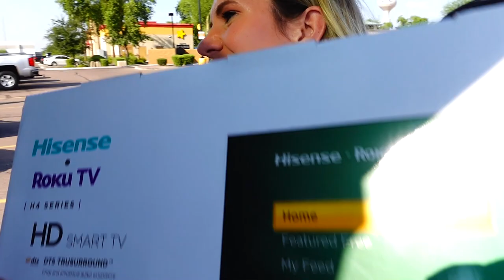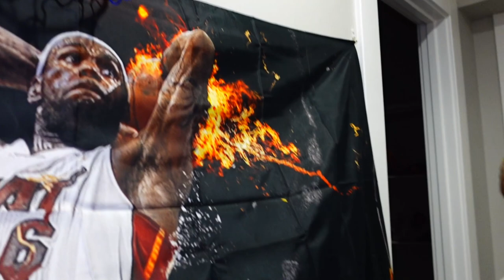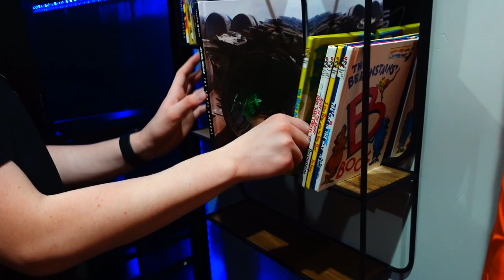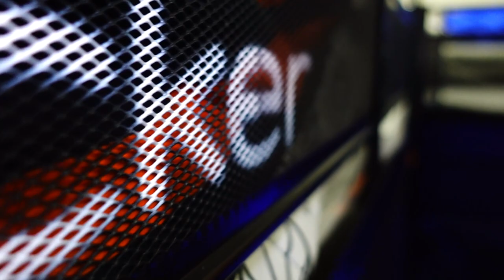Room Makeover SURPRISE | Bedroom Tour | BEFORE AND AFTER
Logan, Brody, and the 2 new boys are so excited for their room makeover! Their reaction to the surprise is priceless and the before and after turned out amazing! Here is another bedroom tour.

Fan mail:
Crazy Pieces